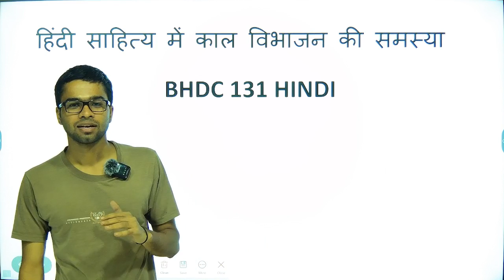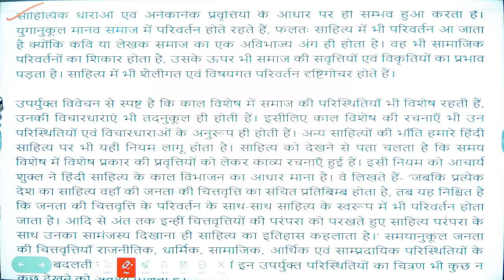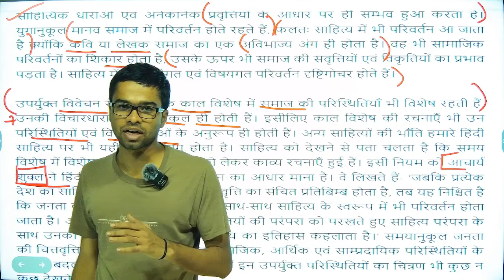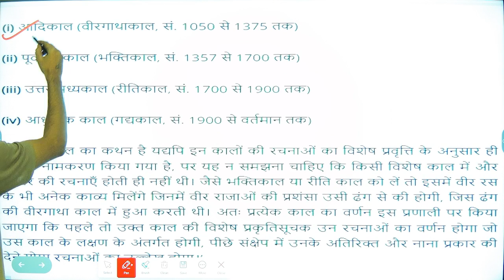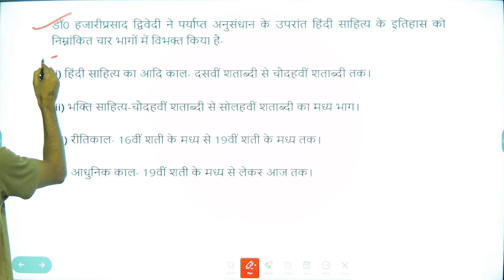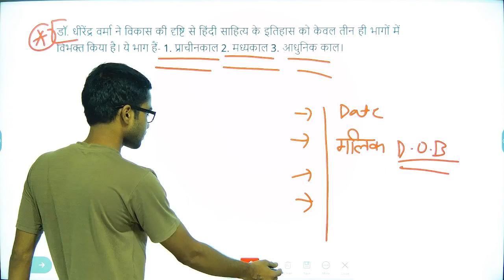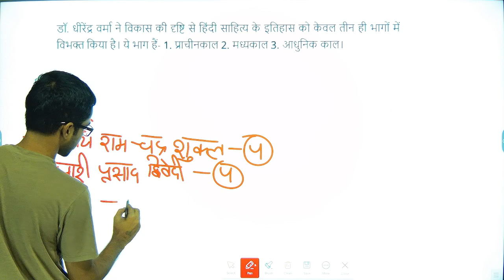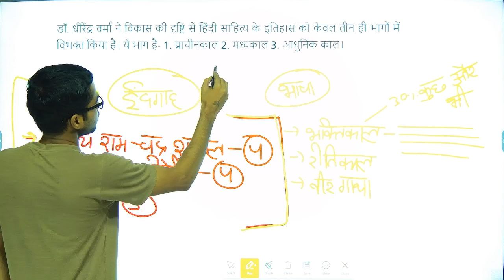BHDC 131 | HINDI | हिंदी साहित्य का काल विभाजन | IGNOU EXAM JUNE 2023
(BAG HINDI )
(BAG ENGLISH)
BEGS 186

( BAG SOCIOLOGY)
BSOG 176

( BAG PSYCHOLOGY )
BSOG 173